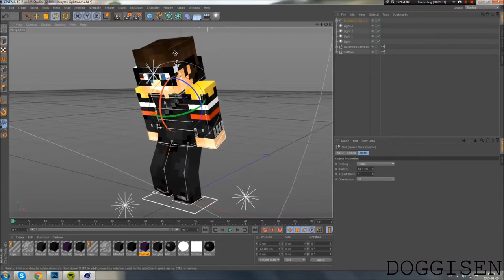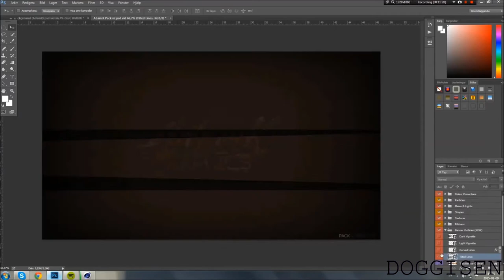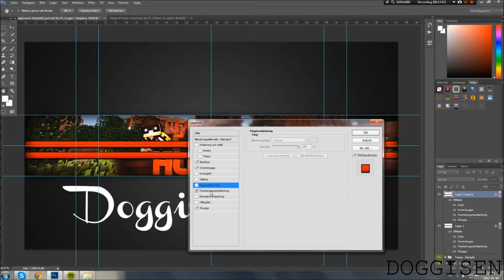[NEW] PixelGraphics contest [#1] SeargentSwag VS DoggisenPVP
Who won? Comment "A" if you thought DoggisenPVP won , or comment "B" if you think Seargent Swag won. Goodluck!

Welcome to episode one of the PixelGraphics competition. There are 3 groups of 2 and only one person can go though to the next round in each group. The 2 contestants will make a banner for a famous YouTuber and the 2 will be out together and be judged. YOU are the judge. You can vote for each person depending on the banner that they make. Watch the video to find out how to vote.

Song: Moiez & Electric Joy Ride - Space Bomb (Original Mix)

---SPECS---
16g RAM ( Corsair)
Mouse: Razer Deathadder
Keyboard: Corsair Vengeance k70
Headphones: Razer Kraken PRO
Mic: M-Audio Nova
What I edit with: Sony Vegas PRO 13
What I record with: Bandicam

-Pixel / Ziggy

SHOUTOUTS: AdamK.